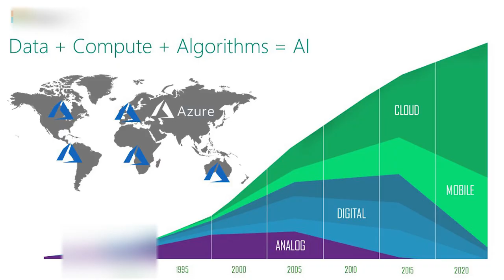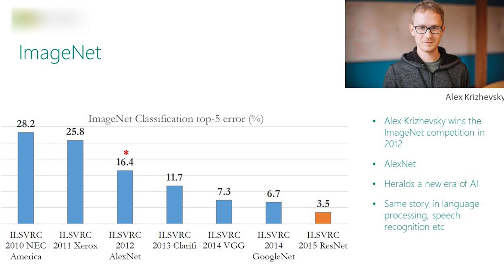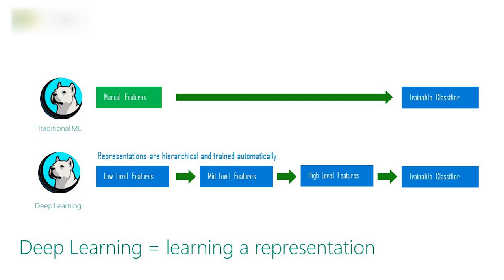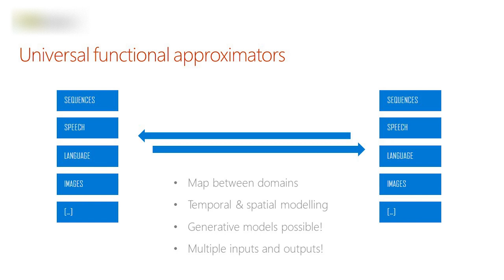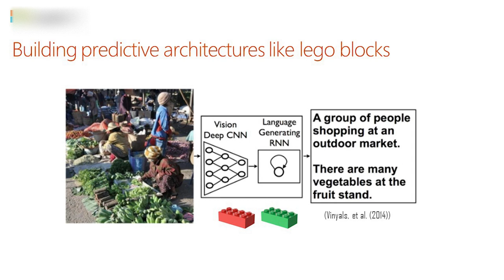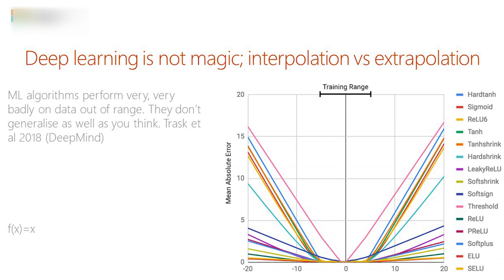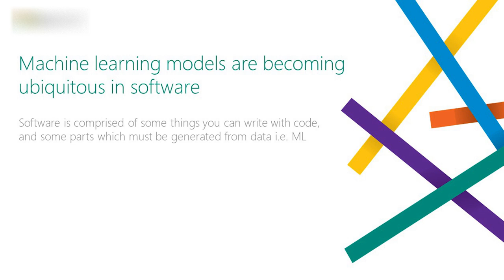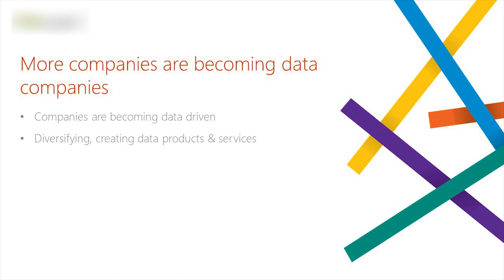Distilled Concepts of Deep Learning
This is an out-take video from our recent Future Decoded presentation @

Learn about the distilled concepts of deep learning from this video!